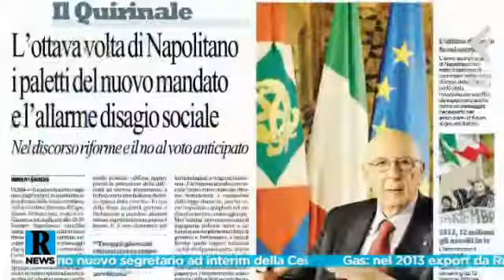Napolitano ottavo Re di Roma suo malgrado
Cosa dirà il presidente Giorgio Napolitano questa sera ?? Se lo chiedono un pò tutti, dall'immarcescibile Silvio, che "dispera" nella grazia, e pensa quindi di unirsi al coro dell'Empeachment di Grillo e dei suoi corifei, allo stesso Grillo, pronto ad un "contro discorso" dal noto blog...chissà se accennerà alle diverse questioncelle che in questi mesi hanno attraversato il movimento, ? No meglio lanciarsi nella "Caccia al Nonnetto" ( scusatemi l'acrimonia) ma se lo chiede, badate, anche il buon Renzi, che nell'elenco delle cose da fare  da grande , subito dopo il "pre pensionamento di Letta Nipote", con incarico Europeo se gli garba se  no vada anche lui ai giardinetti -  ha inseritocertamente quello di diventare "Presidentissimo" ( non re, ma Imperatore di Roma, e dintorni...), ergo per cui...bhè se Napolitano volesse lasciar la seggiola...E guarderà anche Letta, cercando di capirci qualcosa, anche lui, del suo futuro.E pure anche io imiterò Letta...

...Non so se Giannini abbia ragione sui contenuti del discorso, forse si forse no, vedremopoi aspetto il bravo  Crozza con il suo discorso, e li mi farò due risate. Di sollievo...
Buon Anno.